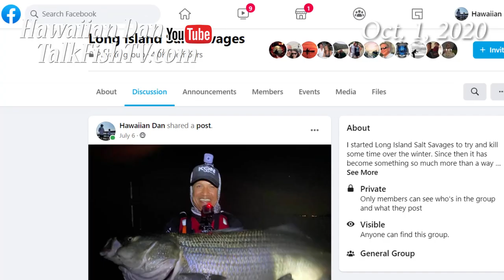Fall Season Fish Feeding Frenzy - How To Catch Them - Fishing Report - Oct. 1, 2020 - TalkFishTV.com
Aloha friends - this week's fishing report covers the Central North Shore of Long Island, New York.

There's incredible tons of life out there! Baitfish everywhere and everyone catching! The bays, harbors, inlets, and ocean are still flooded with tons and tons of bait! Micro-bait, grass shrimp, rainbait, whitebait, butterfish, squid, peanut bunker, and tons of adult size bunker in the mix.

The day bite is still fun with a vast array of all the fish you can handle. From porgies, to striped bass, black sea bass, snappers, bluefish, and of course those rockin sea robins. Even unintentional blackfish are still being caught. Setting us up for what's certain to be an incredible blackfish season ahead!

The night bite is still crazy with all the schoolie stripers you can handle but you're going to want to size way down to increase your catch rate. The 3/8oz white popeye or buckeye bucktails are still doing the trick nicely and there's plenty of fun to be had. Keepers are being scored as the cooler waters keep moving in. Even porgy, black sea bass, and blackfish are on the night move!

This week's valuable tip is to network, network, network! If you have yet to establish a network of trusted avid angler then you're going to miss out on some incredible fish and truly epic sessions! Because these fish are migratory and we can't be everywhere all the time. A network of close and trusted friends will keep you on the latest bite and completely dialed in. Now get out there and fish, fish, fish! Winter is right around the corner.

Remember to spread as much aloha as you possibly can, work hard to remain the world's greatest stewards of both land and sea, make somebody smile and laugh today, obey the rules, practice your social distancing, look out for one another, stay safe, stay strong, and until next week, I love you Long Island, NY - AaaLooHa 🤙•

Inflatable Sport Runabout Boat
Minn Kota Riptide with Spot-Lock & GPS Navigation
285fpb (Frameless Pontoon Boat) Bar
Electric Inflation Pump
Electric Motor Battery Box
12 volt 100 amp-hours lithium battery
Penn Squall Lever Drag Rod/Reel Combo
Penn Slammer III Reel Fully Sealed Waterproof
Penn Battalion Inshore Spinning Rod
Penn Battle Inshord Rod/Reel Combo
Penn Prevail Surfcasting Rod
Scotty Universal Glue-On Pads
Scotty Triple Rod Holders
Scotty Rocket Launchers Powerlock Heavy-Duty Rod Holder
Scotty Anchor Lock
Scotty Camer Mount
Scotty Fishfinder Display Mount Transducer Arm
Scotty Extension Arm
Scotty Bait Cutting Board
Scotty Cup Holder
Scotty Coast Guard Approved Sea-Light
EGO Extending Floating Fishing Net
Grapnel Anchor
150 ft Achor Line
GoPro Hero3+
GoPro Hero4 Silver
GoPro Hero5 Session
GoPro Hero8
Waterproof Light For GoPro
GoPro Underwater Dome
DJI Mavic Pro Drone Camera
Plano V-Crate Tackle Box
Lowrance Hook 4 Fishfinder
Lowrance Elite-7 Ti2 Fishfinder with Active Imaging
Portable Marine Radio
ActionHat Camera Hat
ActionHat Custom Hat Mount